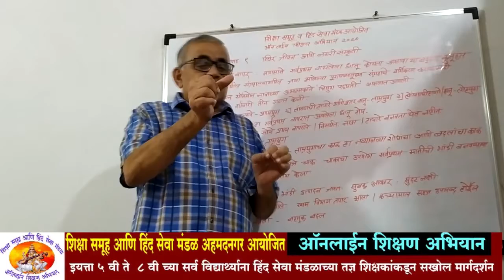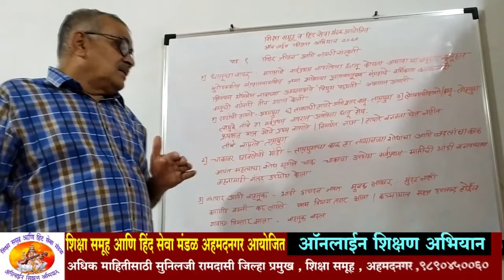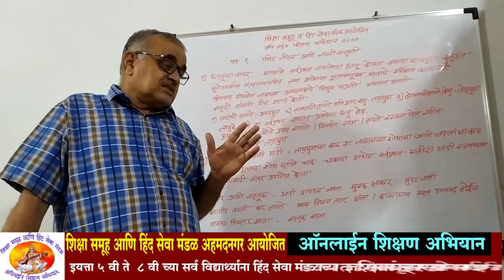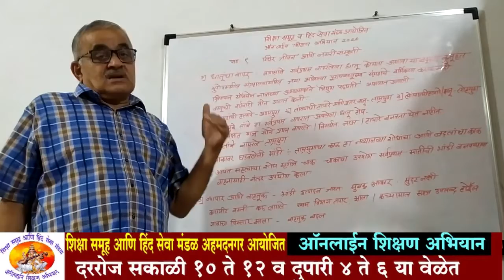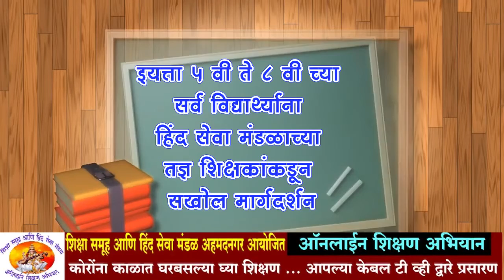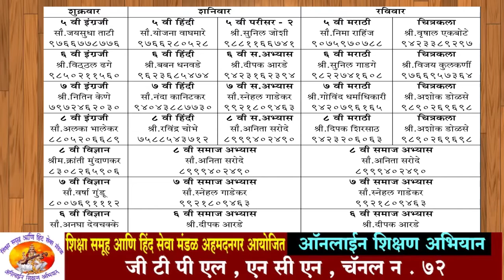वर्ग ५ वी ! विषय- परिसर भाग 2 - स्थिर जीवनाची सुरवात भाग २ - श्री. सुनील जोशी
Class 5  Sub Parisar 2 |  Teacher Shri. Sunil Joshi
अधिक माहितीसाठी
सुनिलजी रामदासी